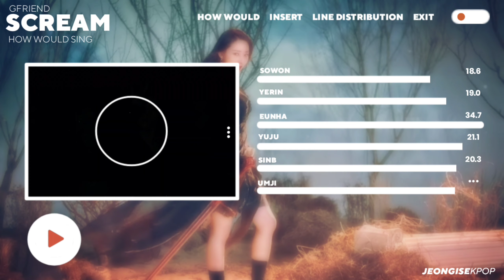How would GFRIEND sing 'SCREAM' (DREAMCATCHER) || Line Distribution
Comment if you have any request 👇